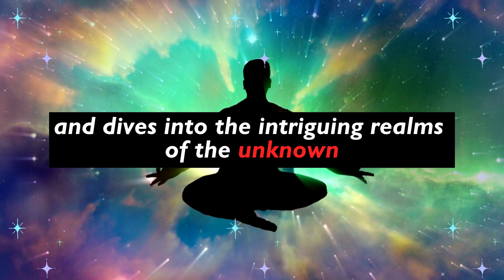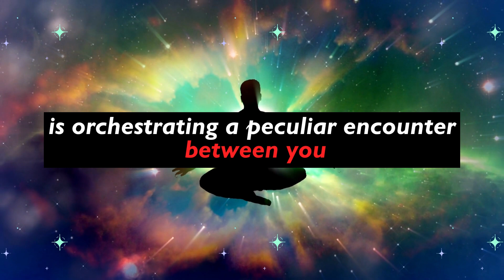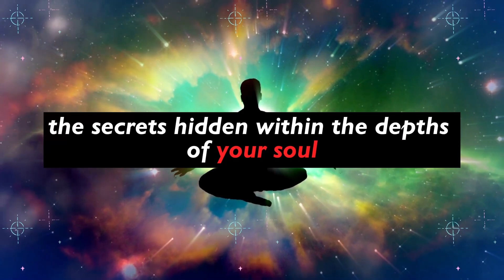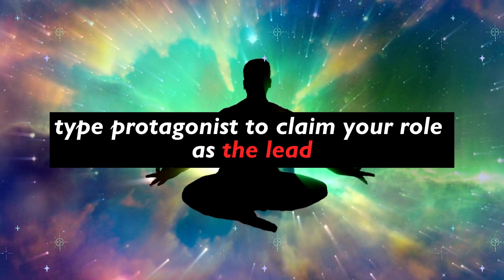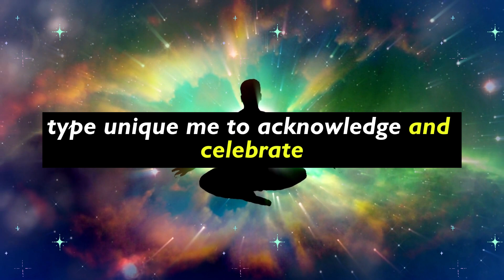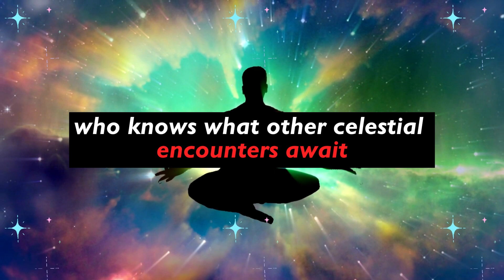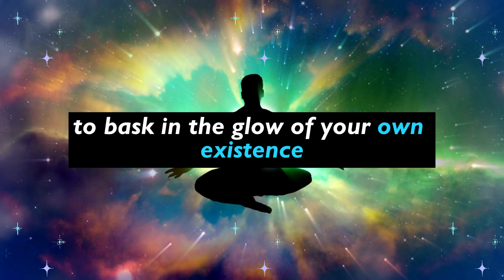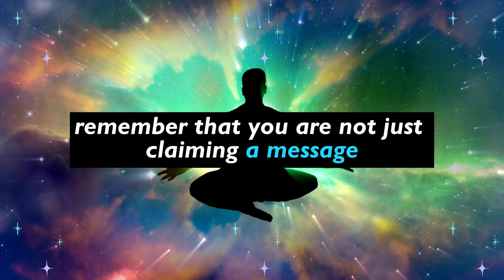🚨Important alert!🚨This person has clicked your picture📸and is sharing it with a famous celebrity...🌟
🚨Important alert!🚨This person has clicked your picture📸and is sharing it with a famous celebrity...🌟 God's message for you today | God's Message